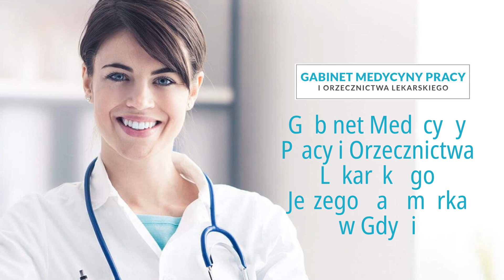Medycyna pracy Gdynia Jerzy Kaczmarek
MedycynaPracy to dziedzina, w której działam od ponad 30 lat. Nazywam się Jerzy Kaczmarek i jestem lekarzem. Badam pracowników na wstępnych, okresowych i kontrolnych wizytach w ramach medycyny pracy. Prowadzę też badania lekarskie osób starających się o pozwolenie na broń, kierowców i pracowników narażonych na promieniowanie.

Ponadto wystawiam świadectwa zdrowia marynarzy i osób pracujących w krajach tropikalnych. Dodatkowo wykonuję obdukcje lekarskie i zajmuję się orzecznictwem w zakresie zdolności do pracy.

Proszę o telefoniczne umawianie terminów wizyt. Ponadto zachęcam do odwiedzenia strony internetowej